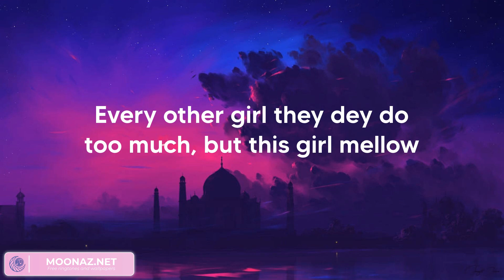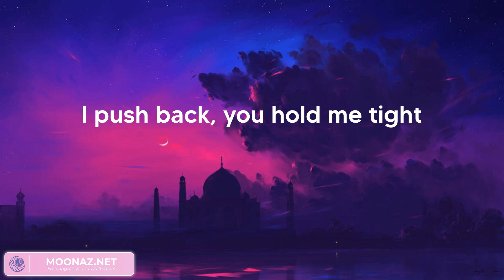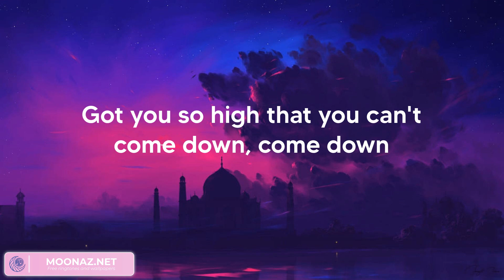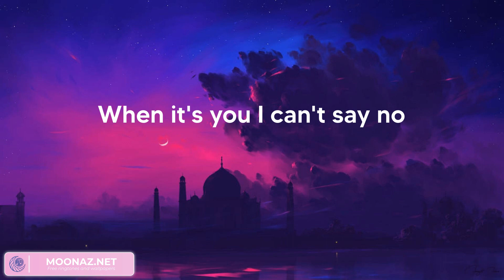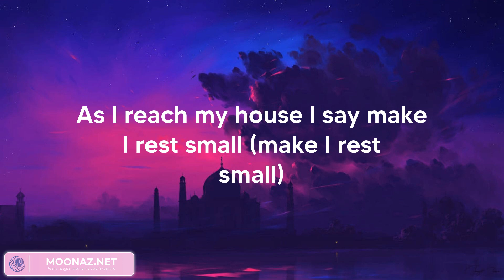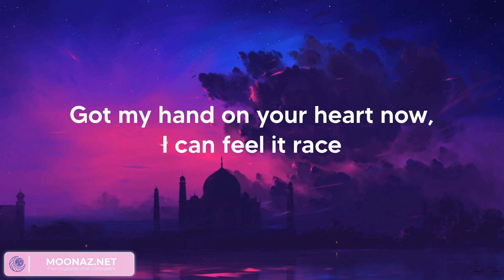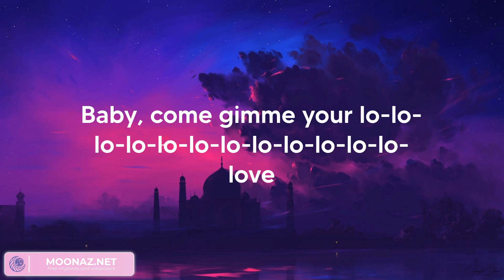Rema - Calm Down (Lyrics)